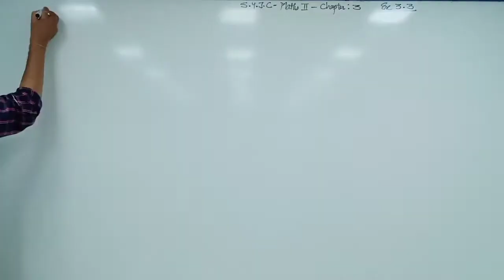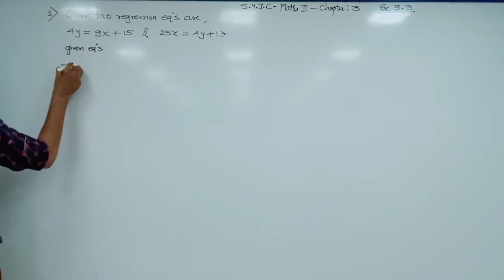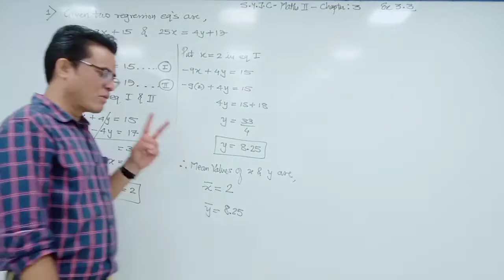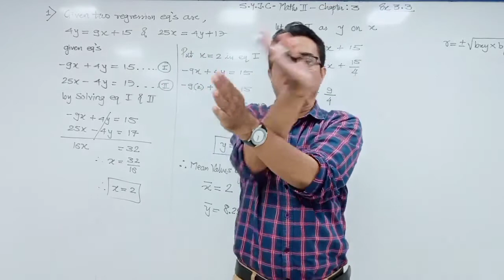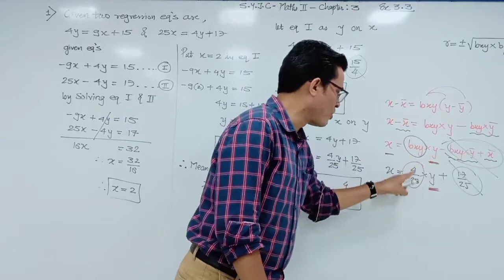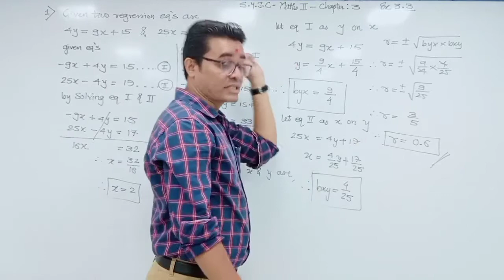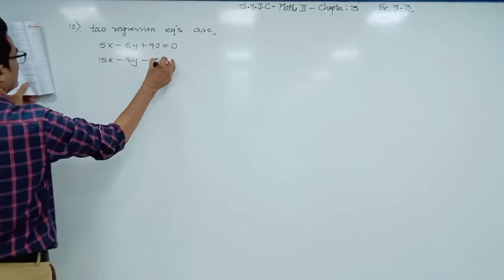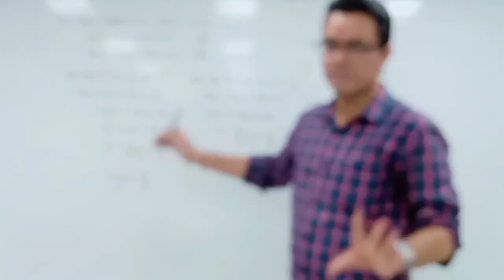SYJC MATHS II CHAPTER 3 LECTURE 7